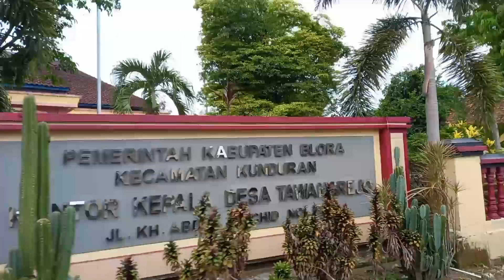Terharu! Suasana Kampung Jawa Kuno Sewaktu Tanam Padi,Lebih Terasa Tentram Damai Bikin Kangen Simbok